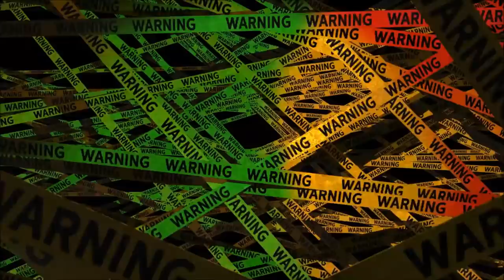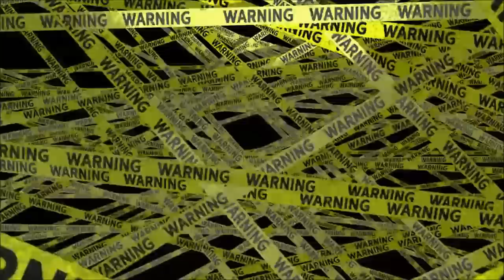kc . productions production studio rap type beat mix 130 temp 2022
kc . productions studio rap type beat mix 130 temp 2022
instruments beats.drum beats
protools 12 studio.fl studio
producer artis
instruments
keys wav instrument
violin wav instrument
keys  wav 2 instrument
midi mid wav instrument
masterd track wav instrument
rap drums 2022
productions#studio productions#music productions#protools 12#fl studio#waves plugins#artis#producer#mixing#mastering#youtube#video productions#beats#instruments#drum beats#plugins workflow studio life
kc beats mixing beats mastering beats